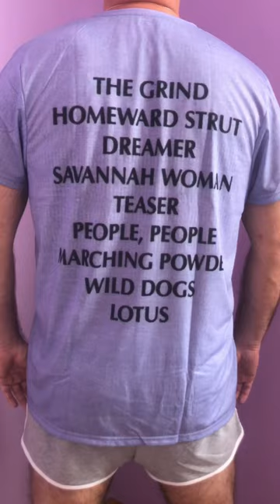Tommy Bolin teaser shirt